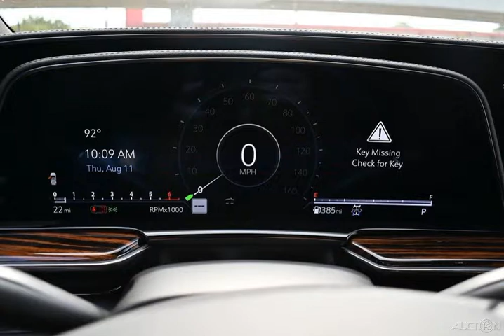2022 Cadillac escalade Premium Luxury for sale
2022 Cadillac Escalade Premium Luxury for sale